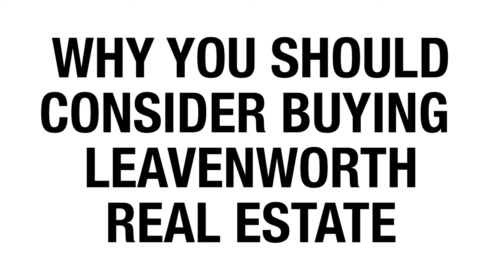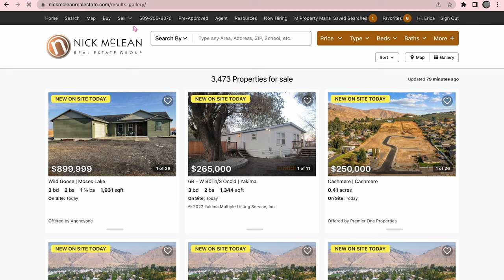Why you should consider buying real estate in Leavenworth Washington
If you are looking for a great place to buy real estate, look no further than Leavenworth Washington. With its stunning mountain scenery and charming small-town atmosphere, Leavenworth is the perfect place to invest in property. In this video, I will explain why Leavenworth is such a great place to buy real estate and why now is the perfect time to invest there!